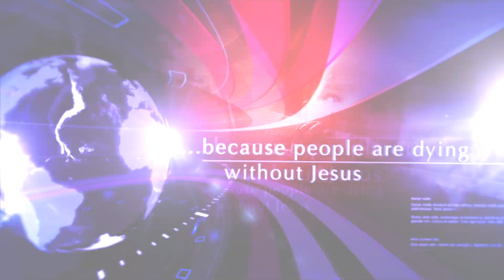Jesus For Asia Now e62 Sharon Williams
Sharon tells of several Bible workers she met on a recent trip in India and shares their amazing stories of faith and miracles.